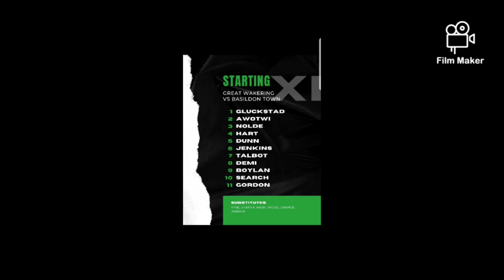FA VASE MATCHDAY VLOG AWAY VS BASILDON TOWN. CAN A ROAD TO WEMBLEY START?